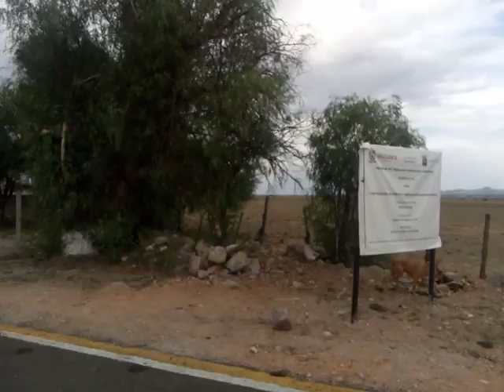San Cayetano Benito Juárez Zacatecas